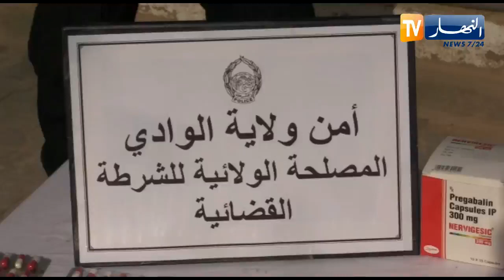الوادي: الشرطة القضائية تحجز 1200 قرص مهلوس داخل حافلة لنقل المسافرين